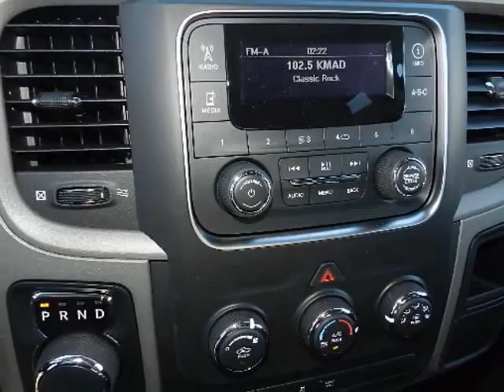2013 RAM 1500 McAlester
Hoyte Dodge RAM Chrysler Jeep is proud to offer 2013 RAM 1500 2WD Quad Cab 140.5" Tradesman.

2300 N. HWY 75